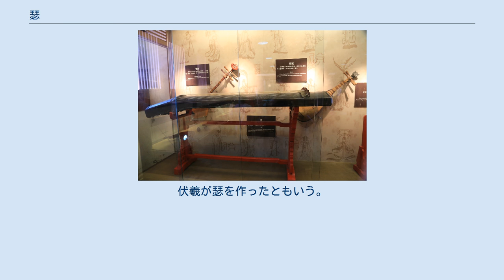瑟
台南孔子廟にて展示されている瑟 瑟（しつ）は、古代中国のツィター属の撥弦楽器。
古筝に似て、木製の長方形の胴に弦を張り、弦と胴の間に置かれた駒（柱）によって音高を調節するが、弦の数が25本ほどと多い。
八音の糸にあたる楽器のひとつで、後世には祭祀の音楽である雅楽専用の楽器になった。
 瑟の歴史はきわめて古い。
文献では古琴とともに「琴瑟」と併称され、最も古くから見える弦楽器である。
『詩経』、『書経』をはじめ、先秦の文献にしばしば見える。
『礼記』明堂位篇には大瑟と小瑟の2種類の瑟について記述しており、複数の種類の瑟があったことがわかる。
 考古学的に古いものとしては湖南省長沙瀏城橋一号楚墓（春秋晩期 - 戦国初期）から瑟が出土している。
出土した瑟の多くは25弦だが、24弦や23弦のものもある。
馬王堆漢墓から出土した25弦の瑟は琴柱の位置が比較的はっきりしており、五音音階に従って調弦されていたと推定される。
 隋・唐まで燕楽のうち清楽の伴奏楽器として瑟は残存したが、宋代以降は祭礼に用いる雅楽専用の楽器になった。
南宋の姜夔は瑟の制度を定めた。
 元の熊朋来は『瑟譜』6巻を著した（1277年出版）。
これは瑟に関する最初の専門書だが、各弦に黄鐘から応鐘までの十二律を順番にあてはめており（第13弦を使わないため、音域は2オクターブになる）、姜夔の方式とまったく異なる。
明の朱載堉も『瑟譜』10巻を著した（1560年出版）。
 正倉院に瑟の残欠一張がある（南倉 177）。
現在の雅楽では用いられない。
 明楽の瑟は14弦だった。
 瑟の起源について、さまざまな伝説がある。
『呂氏春秋』には炎帝のときに5弦の瑟が作られ、堯のときに15弦に増し、舜のときに23弦に増したという。
『史記』には、もと50弦あったが、音が悲しすぎたので黄帝が半分に割いて25弦にしたという話が見える。
伏羲が瑟を作ったともいう。